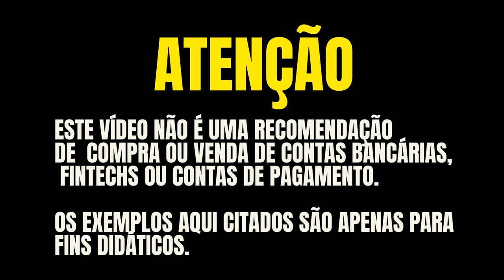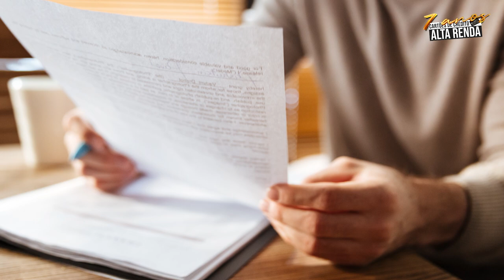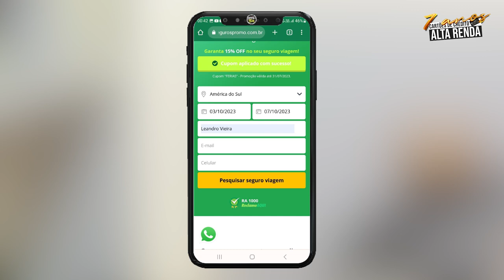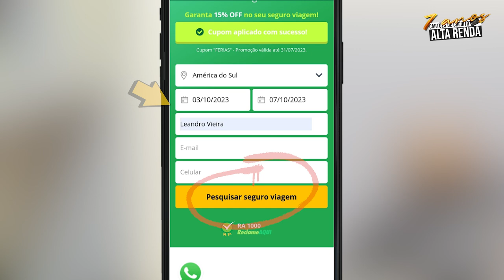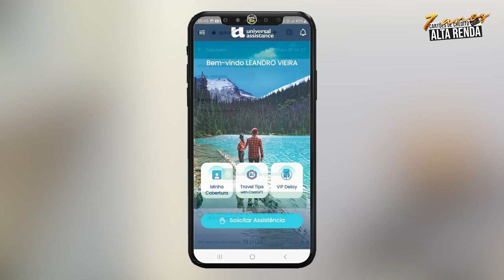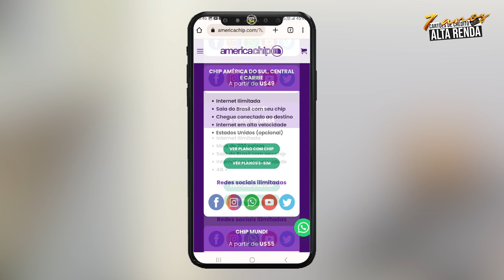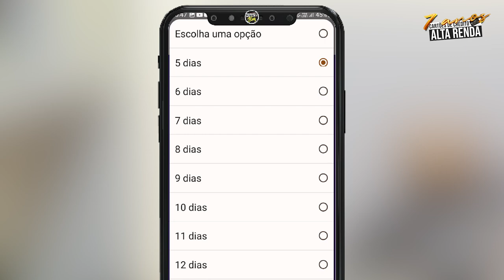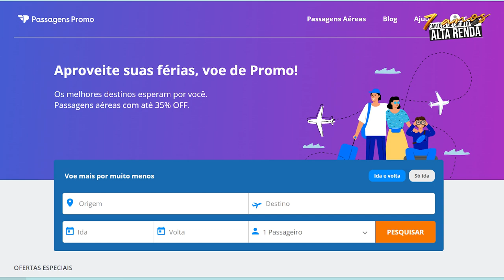💳SEGURO DE VIAGEM, CHIP DE VIAGEM, PASSAGENS MAIS BARATAS, SAIBA COMO EMITIR O SEGURO MAIS BARATO